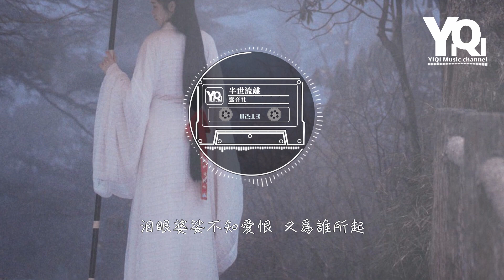鸞音社 - 半世流離『嘆半世流離 怎將你忘記，為何與我一別兩寬 尋各生歡喜。』【動態歌詞/Vietsub/Pinyin Lyrics】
演唱：鸞音社
作詞：九寸
作曲：黃靜美
編曲：武聖雄

孤夜無眠
坐看杏花落滿天
熄了燈燭
誰人了卻心中結

時過境遷
你不在身邊
情字難全
風浪催離別
萬語千言
訴不完前緣

遇半世流離
我還在等你
淚眼婆娑不知愛恨
又為誰所起
此生情長
為紅塵落筆

嘆半世流離
怎將你忘記
為何與我一別兩寬
尋各生歡喜
相思怎麼提
可望不可及

孤夜無眠
坐看杏花落滿天
熄了燈燭
誰人了卻心中結

時過境遷
你不在身邊
情字難全
風浪催離別
萬語千言
訴不完前緣

遇半世流離
我還在等你
又為誰所起
此生情長
為紅塵落筆

嘆半世流離
怎將你忘記
尋各生歡喜
相思怎麼提
可望不可及

遇半世流離
我還在等你
又為誰所起
此生情長
為紅塵落筆

嘆半世流離
怎將你忘記
尋各生歡喜
相思怎麼提
可望不可及

和聲編寫：翊學長
和聲：曼殊
混音師：翊學長
混音室：翊學長工作室
統籌：小周
製作人：王熠熠/黃靜美
監製：韋琪
製作公司：音你而來